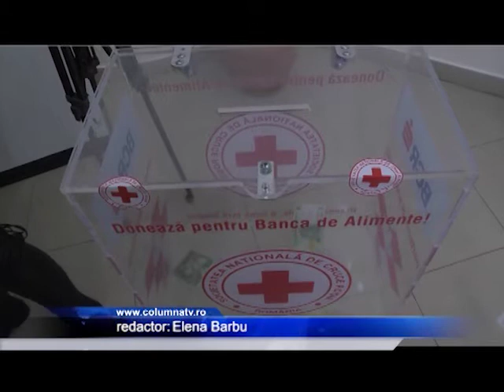Raed Arafat prezent la Târgoviște (Columna TV)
Astăzi a avut loc Adunarea Generala a Societății Naționale de Cruce Roșie din România la care a participat și ministrul secretar de stat, Raed Arafat. Scopul întrunirii a fost prezentarea bilanțului activităților desfășurate în ultimii doi ani, dar și alegerea președintelui instituției, biroului și comitetului filialei, fiind desemnați candidații pentru conducerea centrală a Crucii Roșii Române.